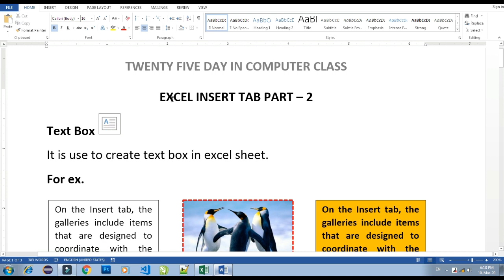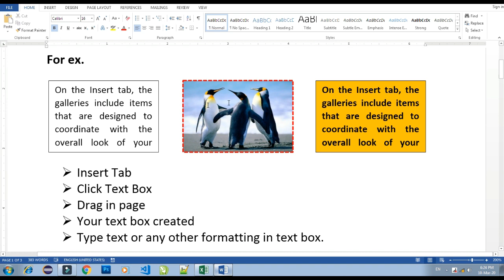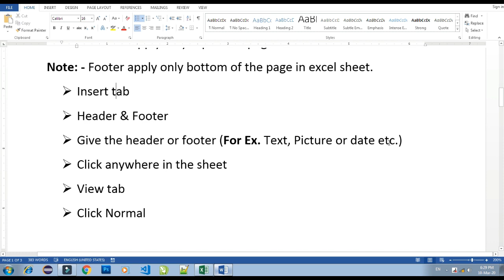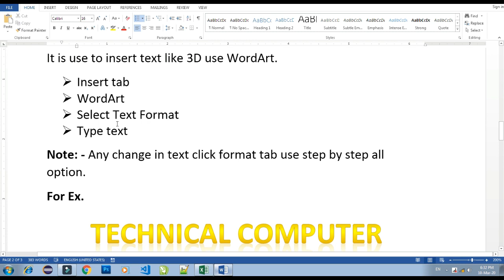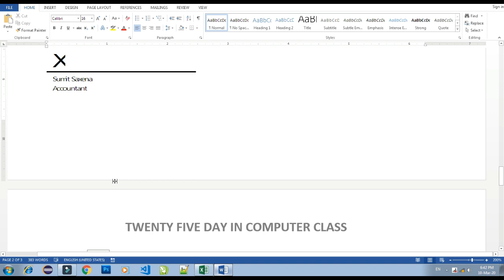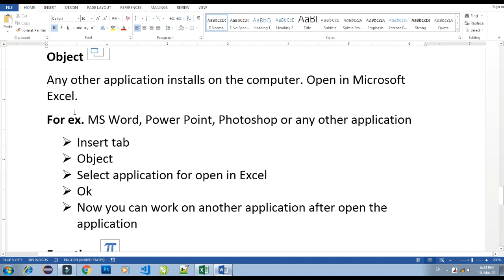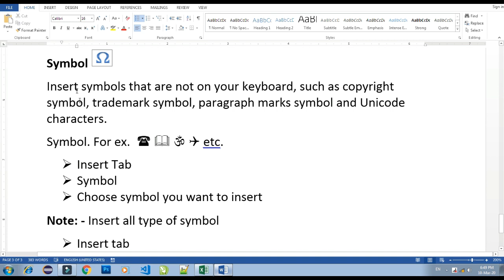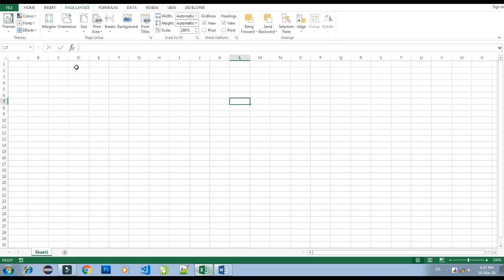Ten day in Excel, Insert Tab in excel Text Box, Header & Footer, WordArt, Equation, Symbol, object